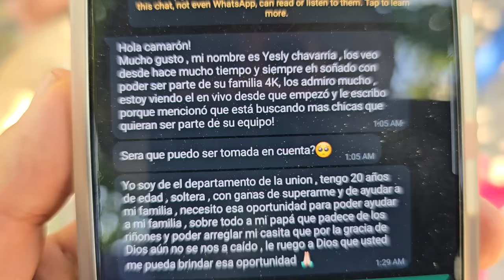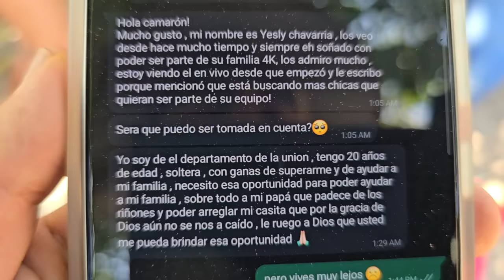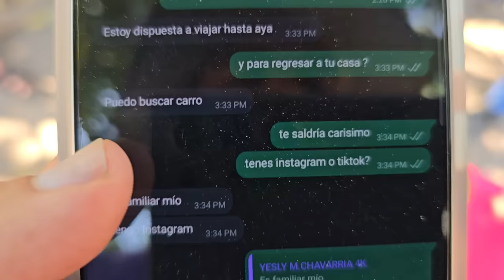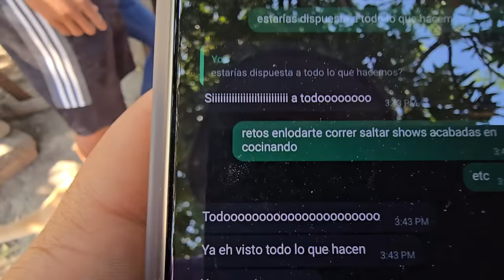Carmen estaba dispuesta a todo con tal de ayudar a su familia. Esto le escribió a camarón ...